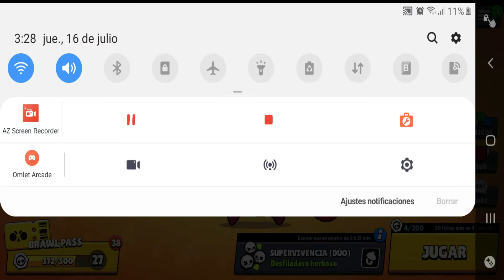¡¡MI MAYOR TILTEO EN BRAWL STARS!! CON LA NUEVA SKIN *TICK REY CANGREJO*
CHICOOOOS, Estoy con un sabor agridulce porque por una parte me compré la nueva skin de Tick Rey Cangrejo, pero por otra parte me hice una de las mayores tilteadas en brawl stars con este Brawler. ¡Gracias por leer la descripción! ¡¡Nos vemos en los comentarios :D!!

Tienen canales muy buenos ;) Ayúdenlos ellos le meten ganas a sus canales :D Gracias por todo chicos :D